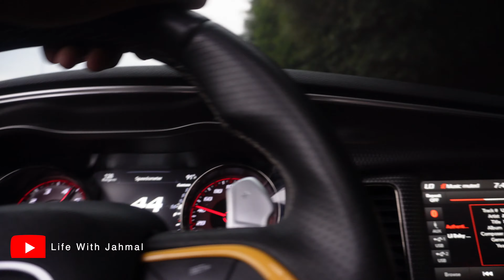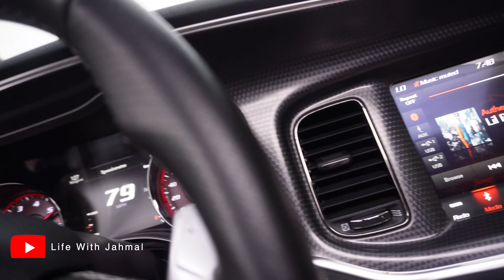EVERYBODY in SRT’s doing donuts in Columbus, GA pt.2 ft. Bighead 4 *they called me out*💨😈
This a part 2 to my most recent upload, I'm not sure what happened to my last upload.. but TAP in WE GOT SHIESTYYYYY